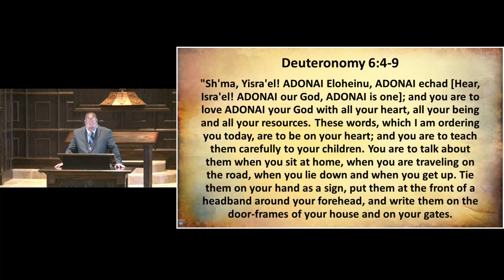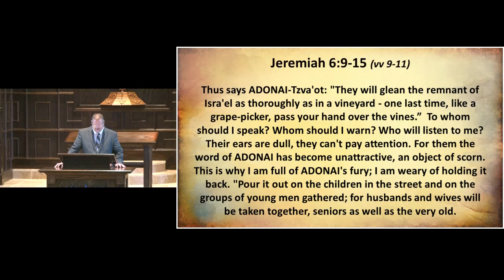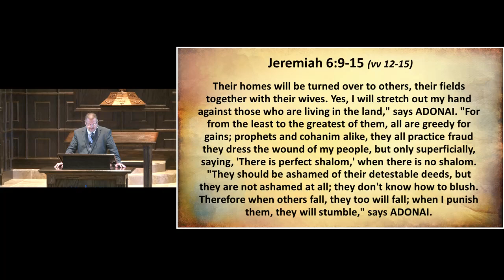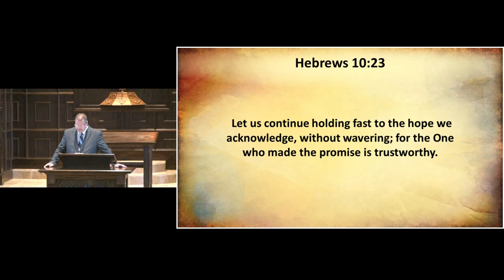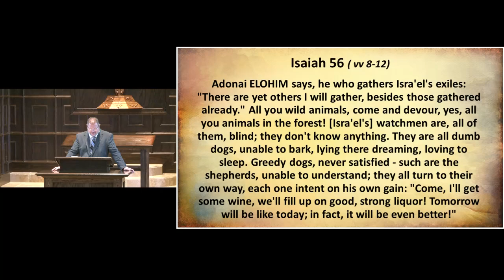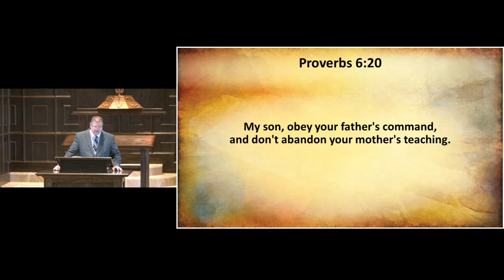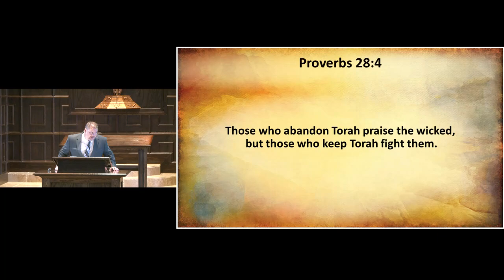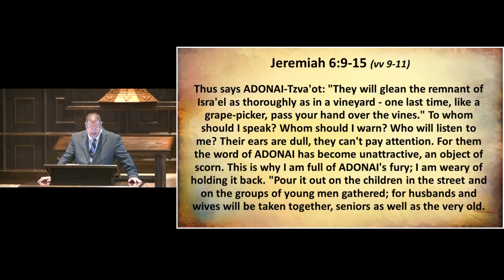July 23, 2022 Hold Fast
Charlie Rush